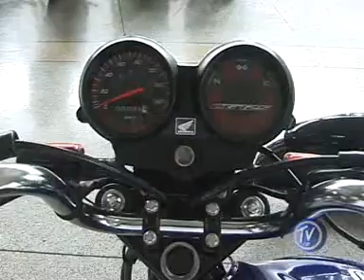10-06-2010 3 parte.mpg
Programa tv car exbido pela TV Leste Rede Record